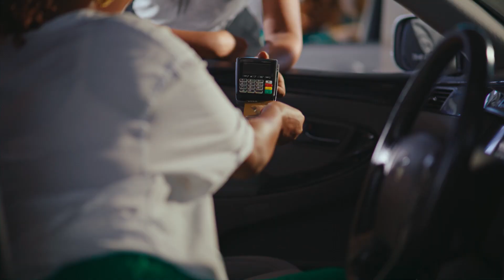𝐒𝐚𝐟𝐚𝐫𝐢 𝐢𝐦𝐞𝐢𝐯𝐚 ✈️ 𝐭𝐮𝐤𝐚𝐤𝐢𝐰𝐚𝐬𝐡𝐞!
Mataifa kutoka kila sehemu ya Africa🌍. 𝐊𝐎𝐌𝐁𝐄 𝐍𝐈 𝐌𝐎𝐉𝐀 𝐓𝐔. 🏆

Malipo ya kila sehemu nchini na duniani. 𝐊𝐀𝐃𝐈 𝐍𝐈 𝐌𝐎𝐉𝐀 𝐓𝐔. 💳

Fanya malipo na TemboCard VISA💳 ukakiwashe kwenda kucheki TotalEnergies CAF AFCON, Côte d'Ivoire🇨🇮 LIVE 📹huku kila kitu kikiwa kimeshalipiwa.🙌🏾